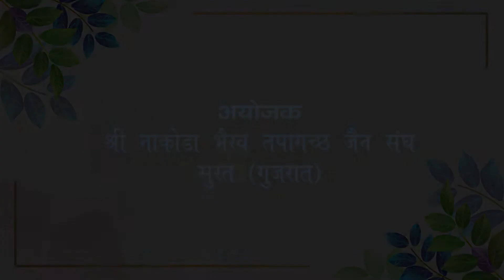मासक्षमण के तपस्वियों के वधामणा - Highlight | Shri nakoda bhairav tapagach jain sangh chaturmas 2022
मासक्षमण के तपस्वियों के वधामणे की हाईलाइट

पावन निश्रा :-
प.पू. राष्ट्रसंत आ.भ. श्री चंद्राननसागरसूरीश्वरजी म.सा.

गुजरात की धन्यधरा - धर्मनगरी सिल्क सिटी सूरत के प्रांगण में
प.पू.जाप. ध्याननिष्ठा, राष्ट्रसंत, महामांगलिक दाता,
आचार्य गुरुदेव श्री चंद्राननसागरसूरीस्वर जी म.सा. आदि साधु साध्वी के
श्री लक्ष्मीदर्शन तपागच्छ भवन के पावन आँगन में भव्यातिभव्य चातुर्मास

आयोजक - श्री नाकोड़ा भैरव तपागच्छ जैन संघ
बागवान सर्किल, ग्रीन सिटी रोड, पाल, सूरत - गुजरात